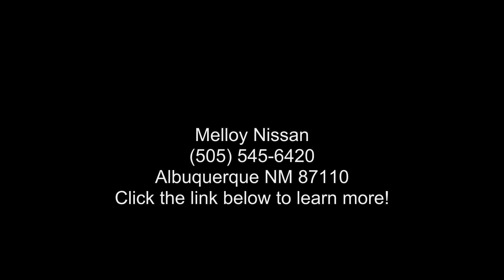2022 Nissan Frontier Crew Cab PRO-4Xu00ae - Melloy Nissan...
New 2022 Nissan Frontier Crew Cab PRO-4X\u00ae, baja storm pearl exterior, charcoal w/lava red stit interior, 6, 9-speed automatic transmission, 4x4, 0 miles, Stock F26307, VIN: 1N6ED1EK3NN643105,